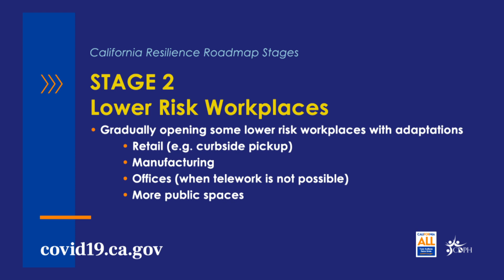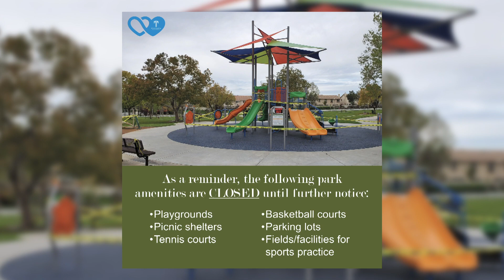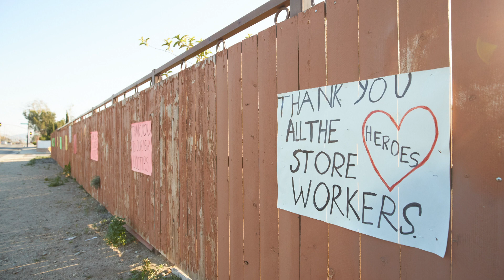COVID-19 Community Update (May 8, 2020)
A COVID-19 Community Alert from Fontana Mayor Acquanetta Warren.  For the latest COVID-19 updates, visit fontana.org.